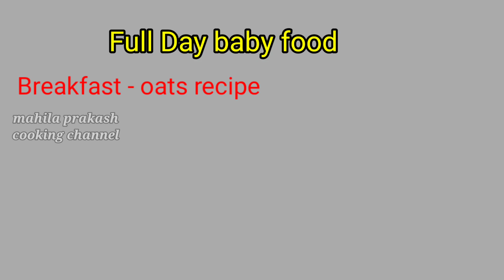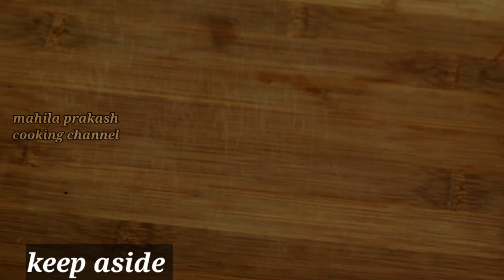4 Baby foods - Full day routine | baby food chart | oats, soya, dal , sweet potato & dates.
baby food # baby food recipe # baby food recipes for 6 + months to 4 yrs old babies.
breakfast
lunch
snacks
dinner